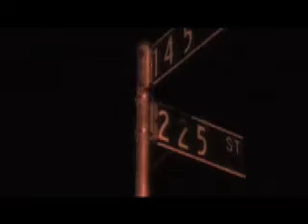OX CASINO DOWN "THE RESPONSE" (THE OFFICIAL VIDEO) DIR. BY FLOW VISION MEDIA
SHOUT OUT TO MY HATIAN MOBB THIS BOY OX CASINO DOWN BARS STRECH AROUND GIANT STADIUM TWICE LOL I THOUGHT I WOULD NEVER STOP EDITING THIS ONE  HE GOT IT IN THOUGH ANOTHER FREEZING ALL NIGHT FLOW VISION ADVENTURE WHEN YOU LOVE WHAT YOU DO IT AINT WORK.